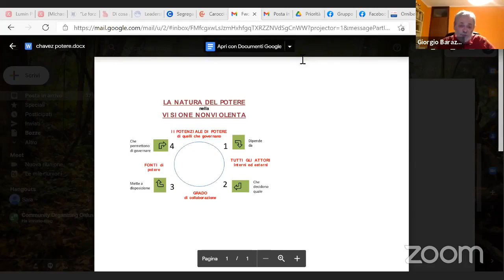Radicali, all'azione! Organizzare i senza-potere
Presentazione del libro di Saul Alinsky, "Radicali all'azione!", Edizioni dell'Asino, con Community Organizing Torino, lunedì 1° febbraio 2021